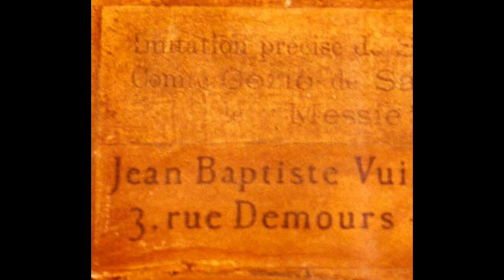J.B. Vuillaume's Apostles (Photos courtesy of Ingles & Hayman, Sotheby's, Tarisio)